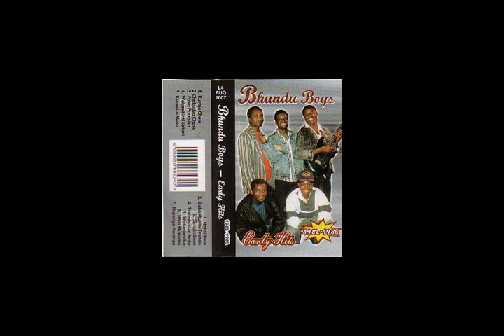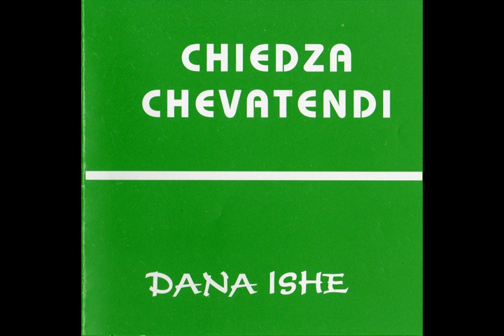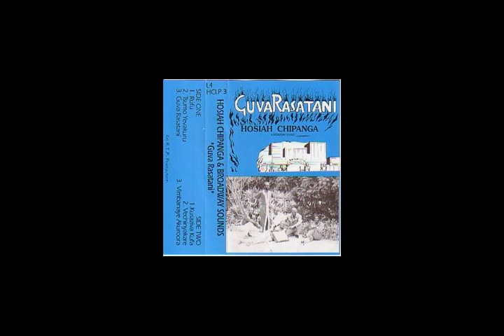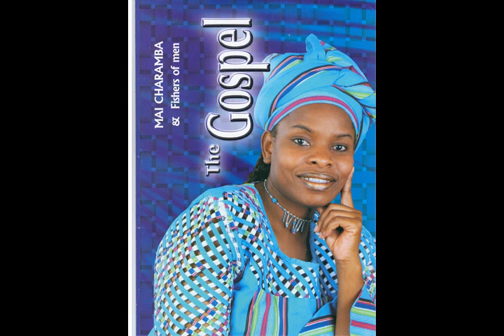Aleck Joe @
Aleck Joe and Insiza Bros, (The Band that used to sing with MArko Sibanda), carving out their own share of the Zimbabwean Music Scene.  Popular song "Coin" and my favourite "Hezel"